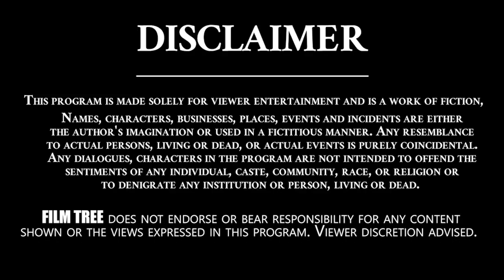This Is The Reason For Teenmar Movie Flop | Pawan Kalyan | Jayanth C Paranjee | Real Talk With Anji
Film Tree Channel is Completely Entertainment Hub..

Jayanth C. Paranji (born 21 July 1957) is an Indian film director known for his works predominantly in Telugu cinema.[1] He introduced Bollywood actresses: Preity Zinta, Aishwarya Rai, Anjala Zaveri, Bipasha Basu, Lisa Ray, Nauheed Cyrusi to the Telugu screen. He has directed films across multiple genres with the fab four of Telugu Film Industry - Chiranjeevi, Balakrishna, Nagarjuna, Venkatesh.[3][4] He has worked with all the top actors in the Telugu film industry including Pawan Kalyan and Mahesh Babu. Actor Prabhas was launched into films by Jayanth in the film Eeswar (2002).

Paranji was born in Karnataka to a Tamil speaking family.[citation needed] He grew up in Gandhinagar, Bangalore, which is where most of the Kannada film distributors have their offices. He began directing well-known plays in English after he settled in Hyderabad. He started the English theater troupe Muses and was associated with another English theater group, Dramatic Circle Hyderabad.[5] Then he switched over to directing Telugu serials for the television. He shot to fame when his serial Tenalirama began to be telecast by Doordarshan. Shot in expensive sets, this serial quickly climbed to the number one spot. Paranji also contributed documentaries and advertising films before getting into feature films. His directorial debut was Preminchukundam Raa with Venkatesh playing the lead role.